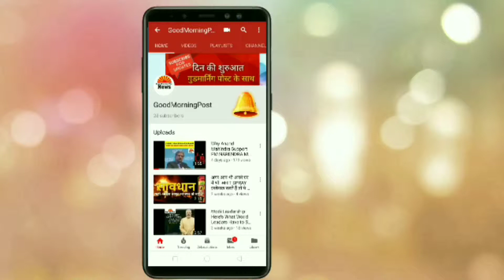Genius Baby save Water